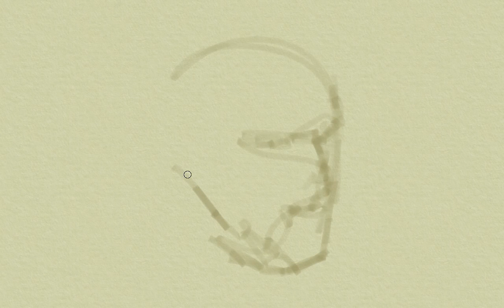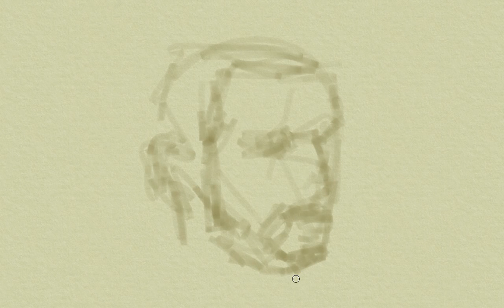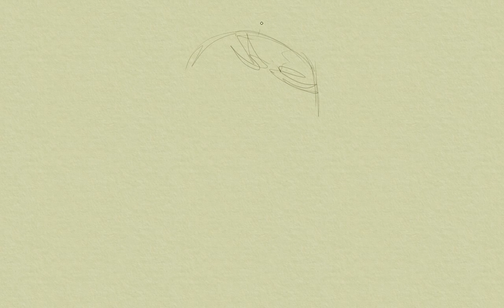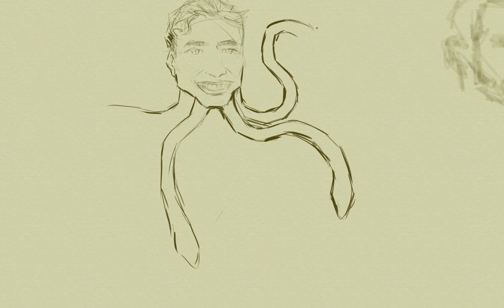Drinking and Drawing Zach Braff as an Octopus!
We draw Zach Braff as an Octopus and talk about our visits to the Hospital!